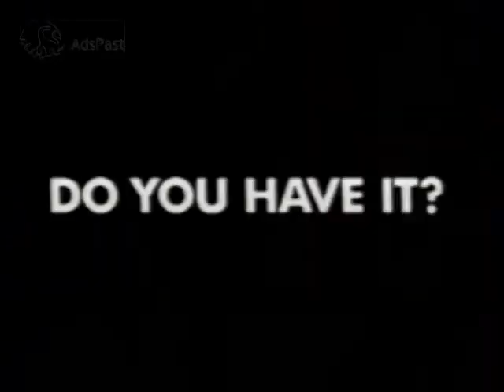(1994) Trailer / Guts